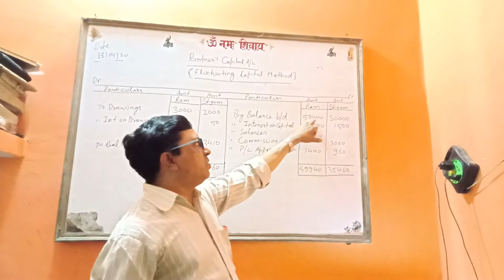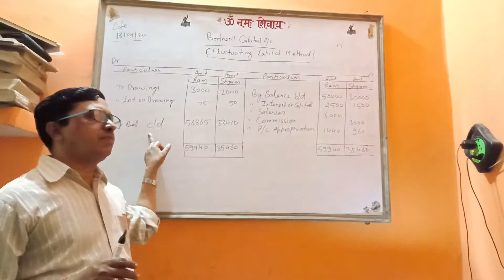Interest on capital (fluctuating method)